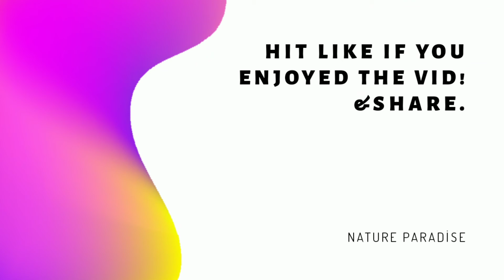Relaxing Nature view with mind fresh music and hd video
A Nature is everything for us try to save trees and its environment.its very vital and beautiful.